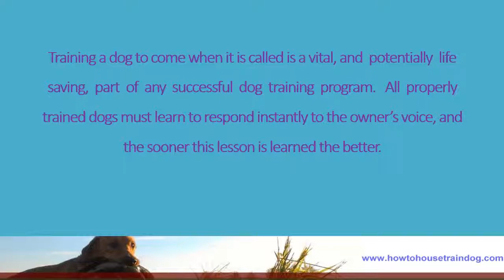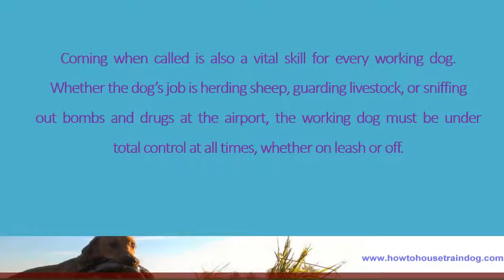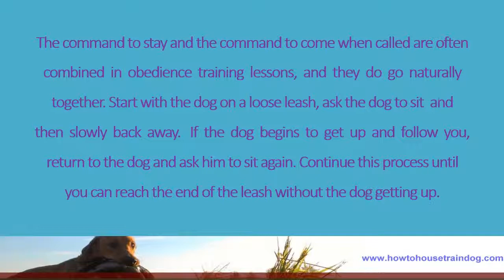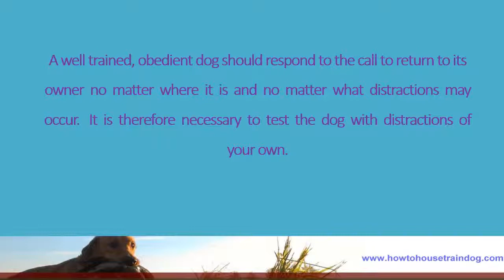Dog Training - Training the dog to come when it is called